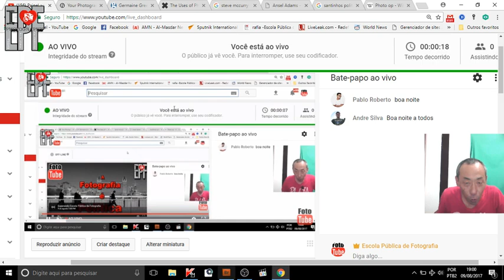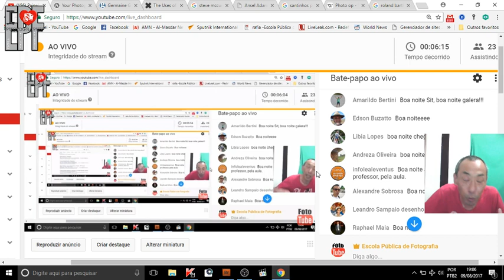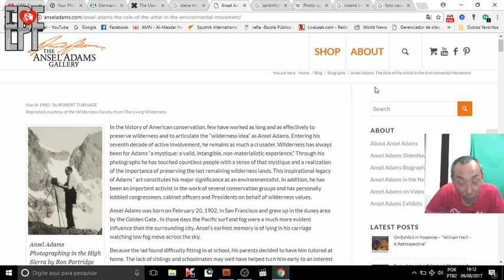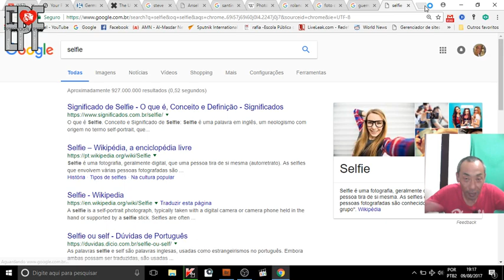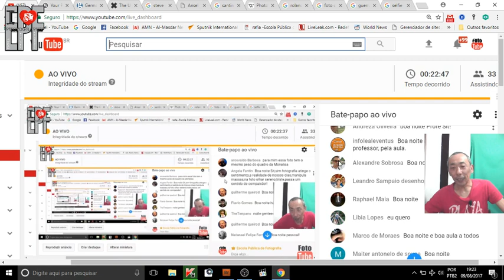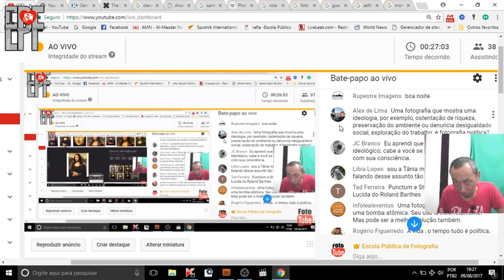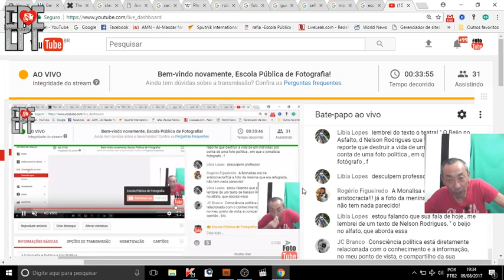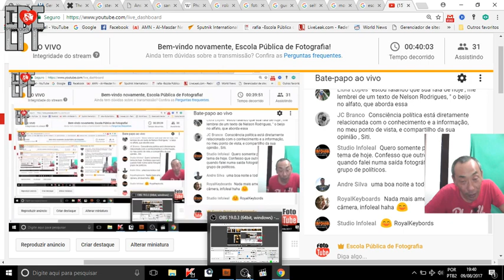A Fotografia é Política e Faz Política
Inicia as 19:00 horas.

Ao contrário do que muitos pensam a Fotografia desde que foi inventada fez parte da política em todos os lugares do mundo, serviu para demonstrar a realidade, falsear a realidade (montagens), dirigir políticas públicas, criar guerras e muitas outras coisas ruins e boas.

Livros para entender e compreender a criação de imagens na biblioteca da EPF

Documentários e filmes sobre a fotografia e a vida dos grandes fotógrafos na videoteca da EPF